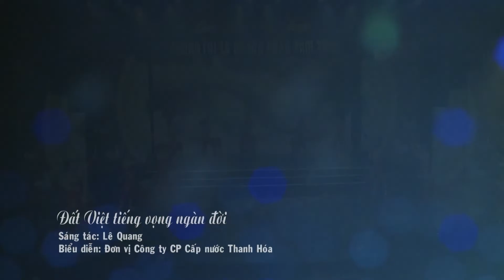TIẾT MỤC DỰ THI LIÊN HOAN NGHỆ THUẬT CHÚNG TÔI LÀ DOANH NHÂN-CÔNG TY CỔ PHẦN CẤP THOÁT NƯỚC TH